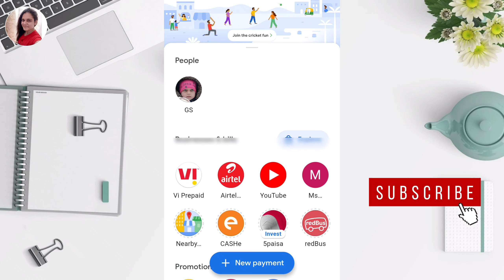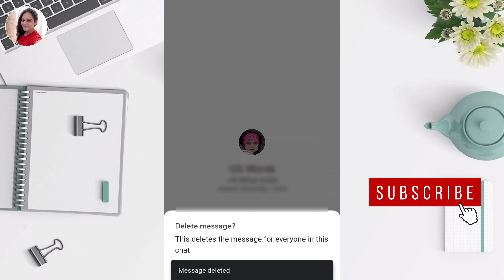Google Pay Ki Chat Kaise Delete Kare ? How to Delete Chat on Google Pay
In This Video i will talk about How to delete messages chat on google pay in just few minutes if you want to remove your google pay chat with follow step accoding to video.